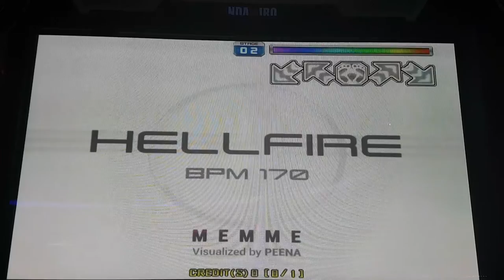헬파이어 S15 Hellfire Second Try | 펌프 백과사전 Pump It Up Prime 2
헬파이어 싱글 15
Hellfire S15

비발디 사계 여름 3악장 리메이크 곡. 필드 테스트 때 한 번 해봤던 스텝인데요. 코인 넣고 나서 그냥 해 봤어요.